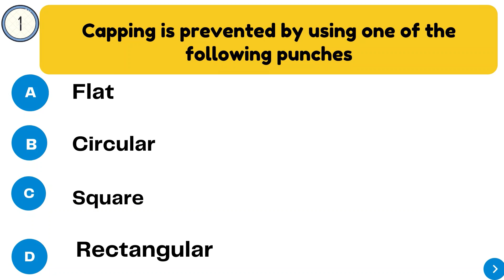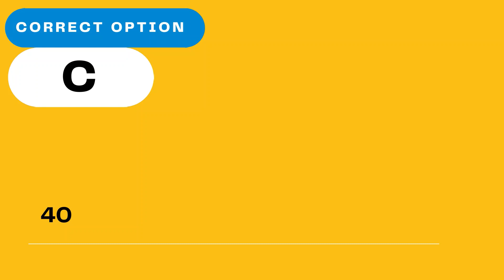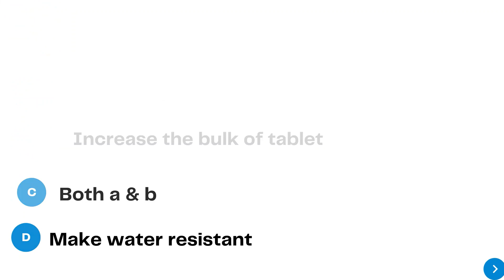INDUSTRIAL PHARMACY MCQs || PART -19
Industrial Pharmacy
B.Pharm
GPAT